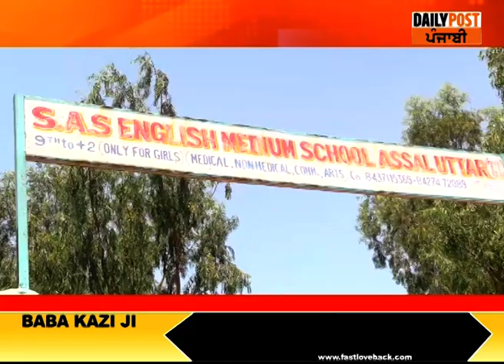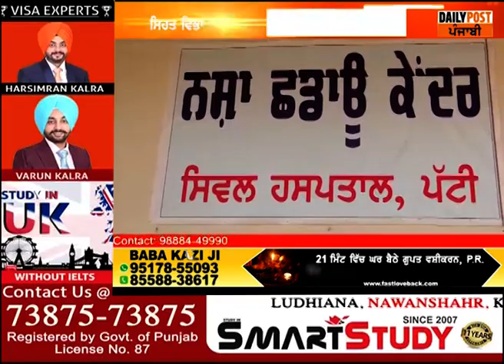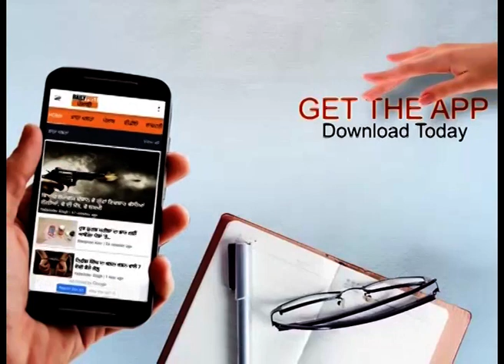ਖੇਮਕਰਨ ਹਲਕੇ ਵਿੱਚ ਚੱਲ ਰਿਹਾ ਗ਼ੈਰ-ਕਾਨੂੰਨੀ ਨਸ਼ਾ ਛੁਡਾਊ ਕੇਂਦਰ ਕੀਤਾ ਸੀਲ